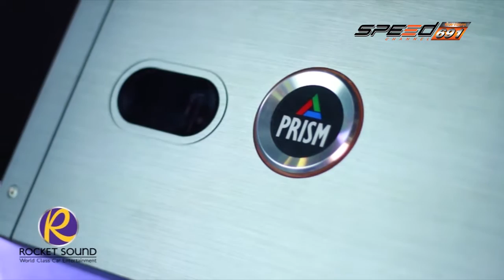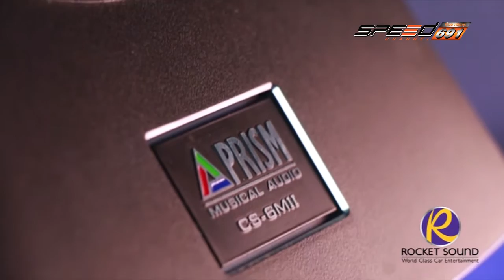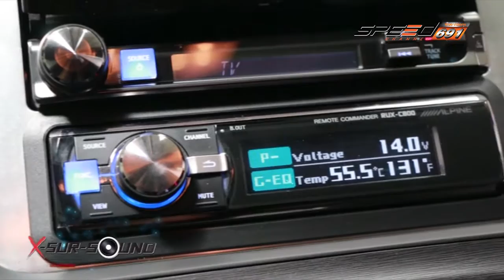Xsursound Prius By UDC 22 05 2016 (2/4)